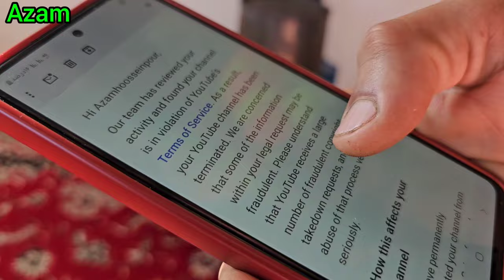Mahmoud and Azam's Digital Journey as Nomads of Iran | From Channel Removal to New Beginnings (AZAM)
Join us in 'Reinventing Stories,' a captivating documentary that delves into the digital journey of Mahmoud and Azam, nomads of Iran, as they confront the challenge of their channel's removal and embark on the adventure of starting anew. This narrative explores the resilience and adaptability of nomadic cultures in the face of modern digital landscapes, showcasing their determination to preserve and share their unique lifestyle through new media platforms. 🎥🌿

Witness Mahmoud and Azam's insightful interview as they reflect on the experiences that led to the removal of their original channel and their proactive steps towards creating a new one. 'Reinventing Stories' offers a glimpse into the blend of traditional nomadic life with the demands and opportunities of digital presence, highlighting the couple's commitment to bringing their authentic stories to a global audience. Through their journey, viewers will learn about the importance of digital literacy, content creation, and the power of social media in giving voice to diverse cultures and lifestyles. 📲🔥